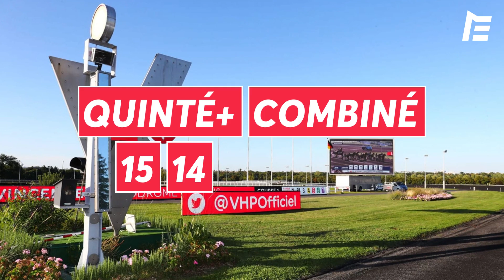PRONOSTICS QUINTE+ DIMANCHE 11 DÉCEMBRE - VINCENNES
🐎 Toutes l’actu des course hippiques est à retrouver sur equidia.fr